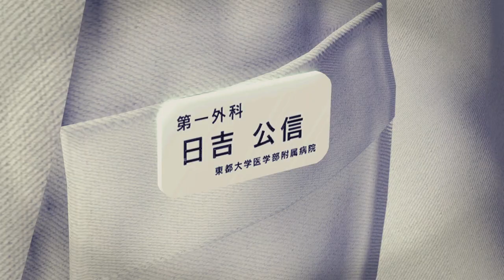The Dragon and the Koi [Part 65] :: Yakuza Kiwami (2016)